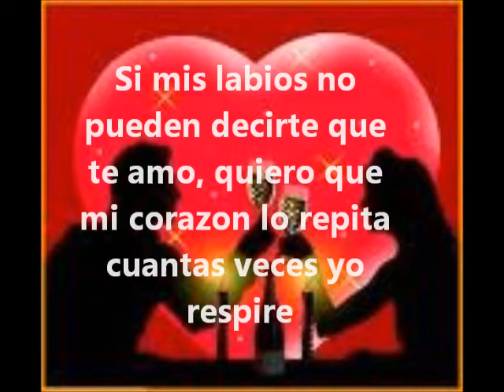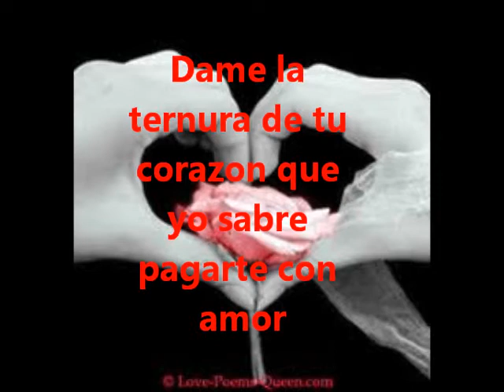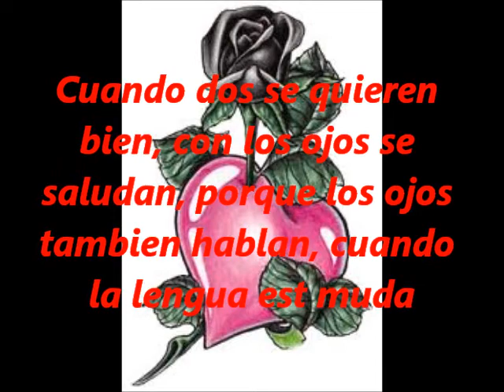dime quiero saber